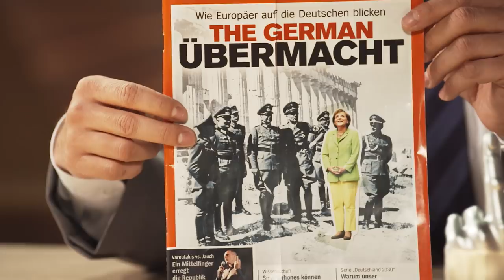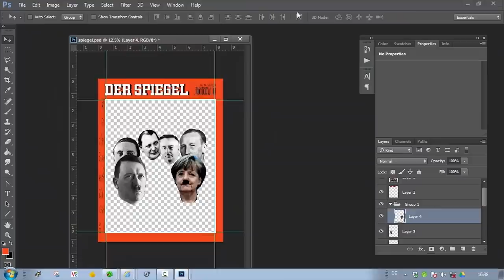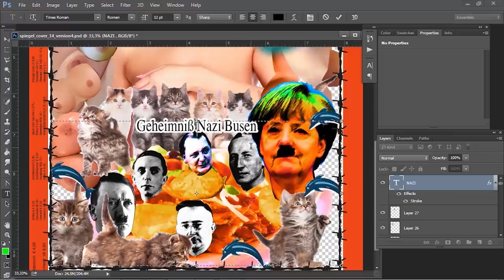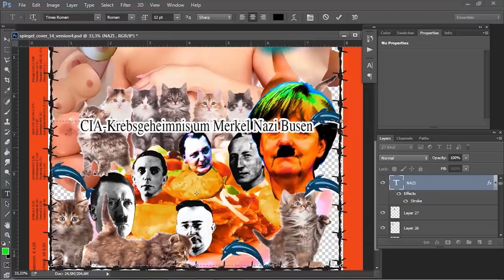Photoshop Philipp and the german Übermacht | NEO MAGAZIN ROYALE mit Jan Böhmermann - ZDFneo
Wer fasst eigentlich das Weltgeschehen in den Nachrichtenmagazinen immer so treffend in einem einzigen Magazincover zusammen? Wer sind die Menschen hinter den Mauszeigern, die zu jedem politischen Thema in Rekordzeit ein fesche Collage zusammenklöppeln können? Eine Hommage an die Pixelschubser!